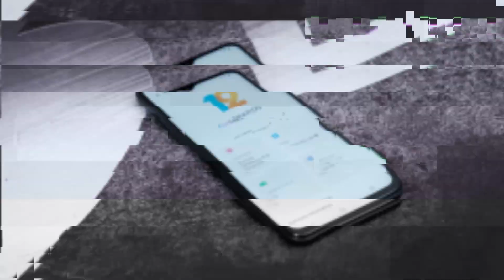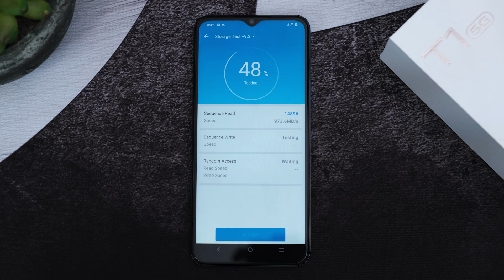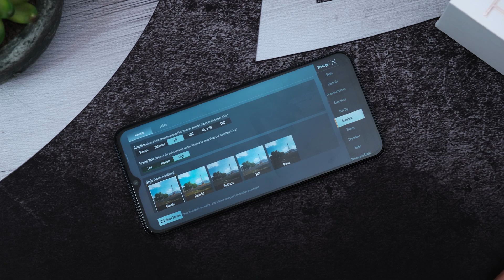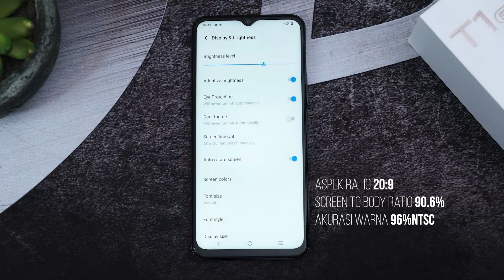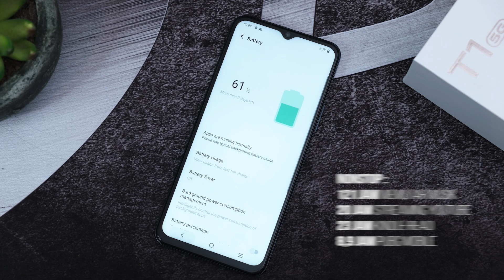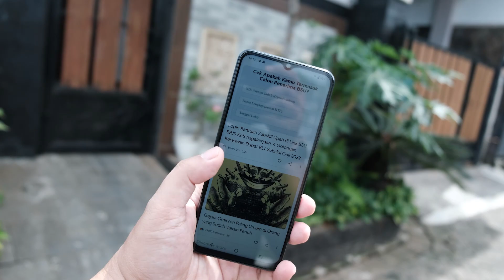2.9jt! vivo T1 5G Review! Masih Bilang Overpriced?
2.9jt! vivo T1 5G Review! Masih Bilang Overpriced?
Harga segini udah pake chipset Dimensity 810 5G, Punya fitur RAM Expansion, Liquid Cooling, Design 2.5D Flat Frame yang super slim dan ada NFC juga. Masa sih masih dibilang overpriced ?
Tapi udah pasti dong ada yang dikorbankan untuk bisa dijual dengan harga segini.. apa aja yang jadi plus minus di vivo T1 5G ini ? simak langsung aja yuk reviewnya!

Chapter :
0:00 Opening
0:15 Harga
0:24 Unboxing & Design
1:58 Performance
2:36 Antutu Benchmark
3:00 PUBG Mobile Test
3:59 Display
4:30 Kamera
5:43 Battery & Charging
6:07 UI Experience
6:30 Kesimpulan

BG Opening Audio :
Title: Funk Cool Groove
Type of music: Funk
Mood: Happy